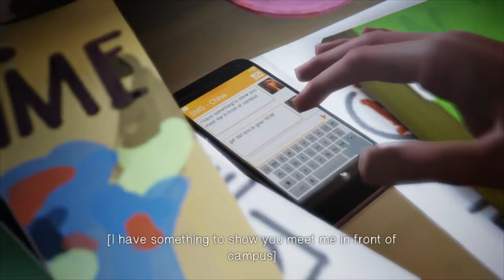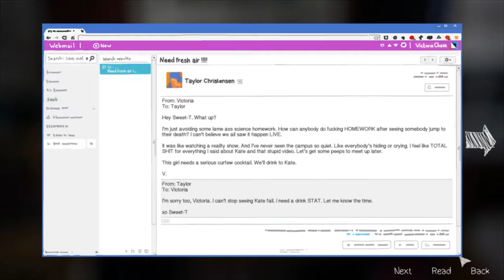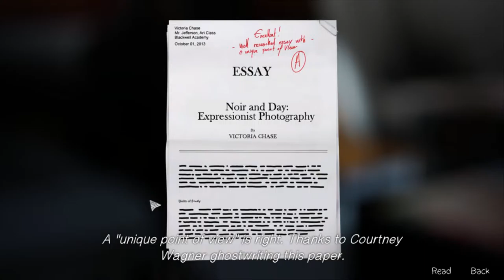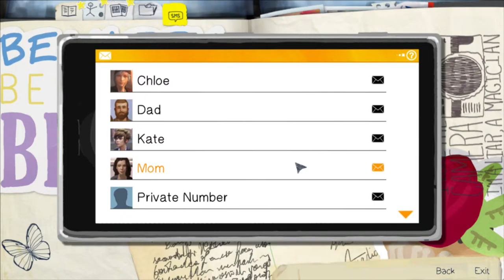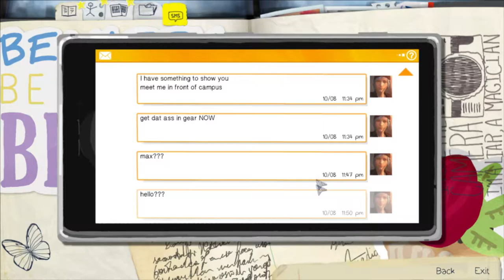Like a ninja | Life Is Strange #8